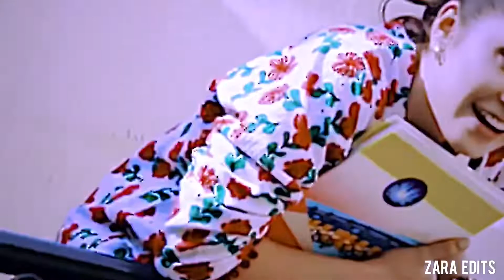Meenu Faazi | Chupke Chupke | Romantic Edit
Meenu Tu Larki Bari Cool Hai

Chupke Chupke Pakistani Drama

Chupke Chupke Faazi and Meenu